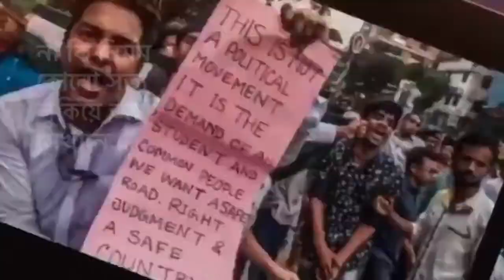Straight Dialogue with Tajul Islam & Nijhoom Majumder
বাংলা‌দে‌শে নতুন দল এবি পা‌র্টি: কতদূর এগু‌বে?

দেখুন আর.এ ফয়সাল চৌধুরীর উপস্থাপনায় লন্ডন বাংলায় এবারের “স্ট্রেইট ডায়ালগ”।

আজকের অতিথি:
বাংলাদেশ থেকে এবি পার্টির জয়েন্ট কনভেনর অ্যাডভোকেট তাজুল ইসলাম এবং লন্ডন থেকে ব্যারিস্টার নিঝুম মজুমদার।